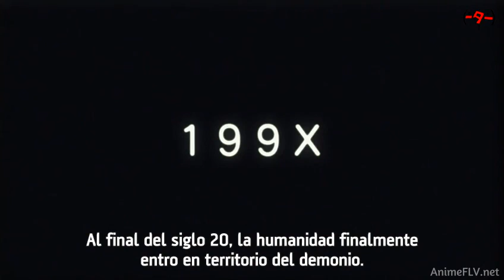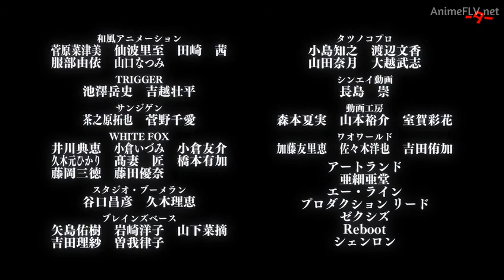Bureau of Proto Society HD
Un vídeo dirigido por Yasuhiro Yoshiura en Studio Rikka y lo hace acompañado por Atsushi Ikariya, que se ocupa del diseño de los personajes y de la dirección de la animación. así se describe la historia:

En un futuro distante, los humanos viven en refugios subterráneos con la situación completamente controlada.

“¿Por qué el mundo ha terminado en la ruina y qué ha obligado a los humanos a quedarse en los refugios?”.

Todos los días, los miembros del Gabinete de Proto Sociedad discuten la causa del declive del mundo analizando antiguos vídeos documentales… se supone.